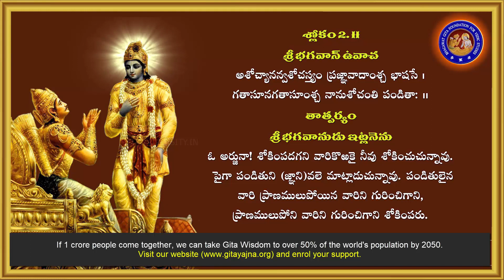Bhagavad Gita Chapter 2 in Telugu 11th Sloka, Lord Sri Krishna Bhagavad Gita Telugu Slokas Chapter 2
The Gita is a dialogue between Krishna and Arjuna right before the start of the climactic Kurukshetra War in the Hindu epic Mahabharata. Two massive armies have gathered to destroy each other. The Pandava prince Arjuna asks his charioteer Krishna to drive to the center of the battlefield so that he can get a good look at both the armies and all those "so eager for war". He sees that some among his enemies are his own relatives, beloved friends, and revered teachers.

Bhagavad Gita in Telugu PROJECT DOCUMENTS

How 8 Billion Gita followers by 2080?